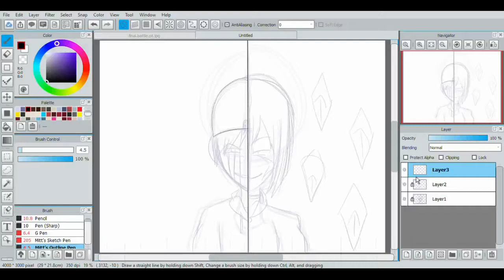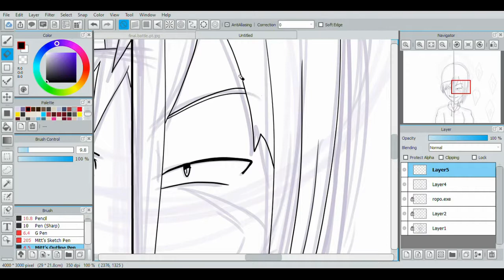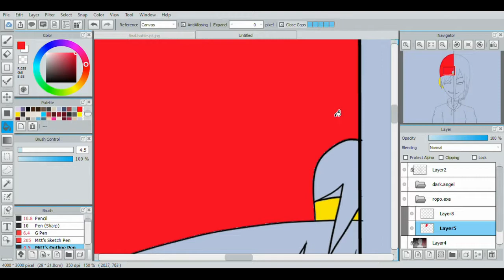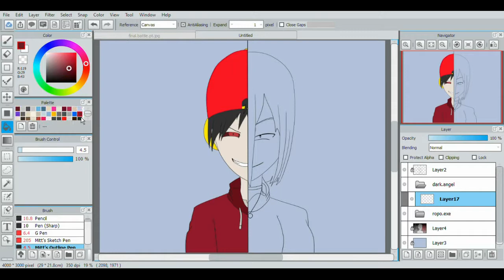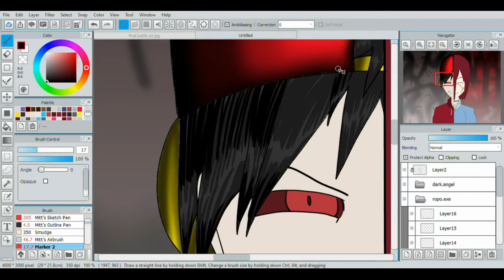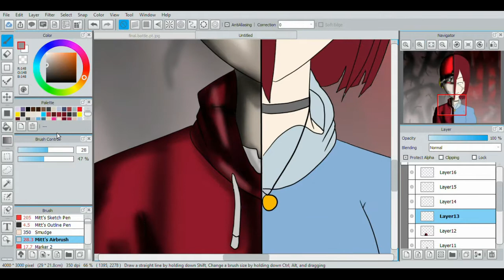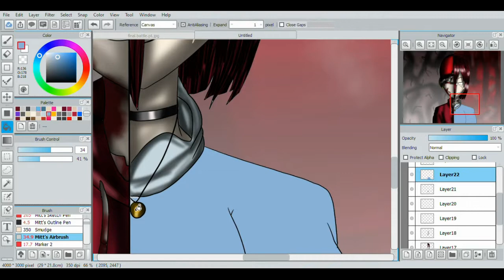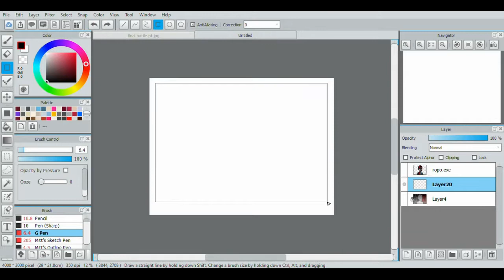Speedpaint - Evil Arises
"Individual, they are powerful creatures of destruction. It's hard to battle them one by one. Be lucky that they haven't teamed up..."

This is a speed painting of my OC, Dark Angel and RoPo.EXE who belongs to the Little RoPo and the Minevengers.

I use Jump Paint to draw & animate

Real-Time: 00:43:43

(Yes, they're all in order)

Stay positive & don't hate.
Bye~